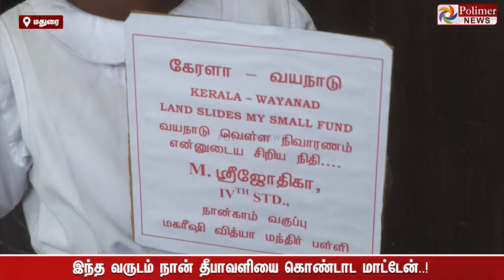வயநாடு துயர சம்பவம் - 4 ஆம் வகுப்பு மாணவியின் தாராள மனசு.. ஆட்சியர் செய்த செயல்..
" இந்த வருடம் நான் தீபாவளியை கொண்டாட மாட்டேன்..! " வயநாடு நிலச்சரிவில் பாதிக்கப்பட்டவர்களுக்காக உண்டியலில் சேர்த்து வைத்த பணத்தை வழங்கிய 4-ம் வகுப்பு மாணவி.. சால்வை அணிவித்து பாராட்டிய ஆட்சியர்..